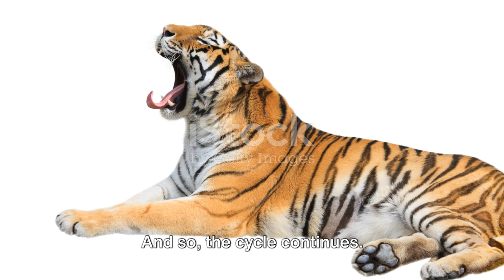Siberian Bears: Hibernation Habits in Changing Environments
Embark on a journey into the hibernation habits of Siberian bears, unraveling the intricate patterns that define their winter dormancy. This concise exploration delves into the traditional hibernation behaviors of these formidable creatures, highlighting their remarkable ability to endure months of reduced metabolic activity in response to harsh Siberian winters. However, as global temperatures undergo shifts, this narrative contemplates the potential impact on the bears' age-old hibernation routines. Explore the ecological implications of climate change, considering how warmer temperatures may disrupt the delicate balance between the bears' internal rhythms and external environmental cues. This brief examination serves as a poignant reflection on the vulnerability of even the most resilient species in the face of a changing climate, underscoring the importance of conservation efforts to safeguard the natural rhythms that govern Siberian bear hibernation.